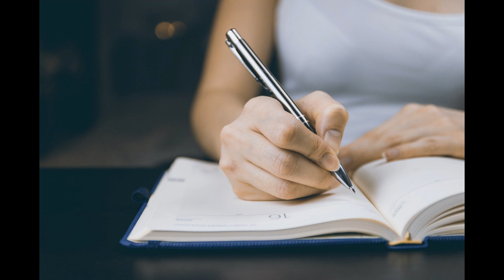Relaxing video to watch before bed / Drawing Sounds / Life is Good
If you are looking vor a short relaxing video to watch before going to bed, then you are in the right place on the right time!

Hi, this is the Youtube Channel "Life is Good" and i will provide you with DAILY relaxing videos.
So please make sure to check out my Youtube Channel for more satisfying and relaxing videos that suit perfecly before going to bed and sleep.

And please, feel free to use these videos for yourself! :)

I hope you have a relaxing rest of your day or night and ENJOY! :)